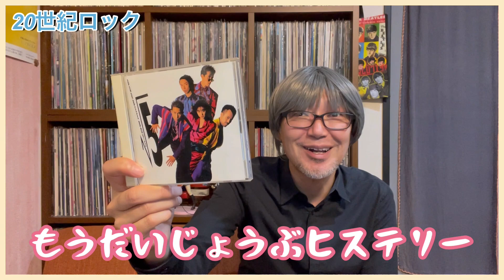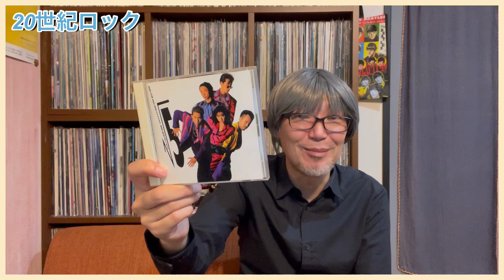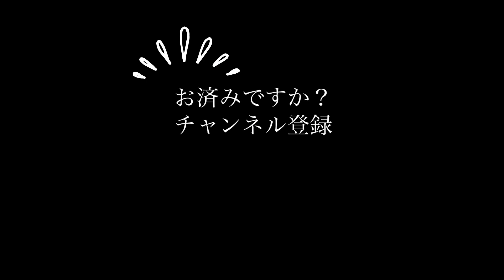【10代に捧ぐ】バービーボーイズ、いま本当に聴くべき名曲９選【BARBEE BOYS】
↓Apple Musicプレイリスト「バービーボーイズ☆ベストナイン」

↓20世紀ロック「オリジナル缶バッヂ」絶賛販売中

- 20世紀ロックとは -